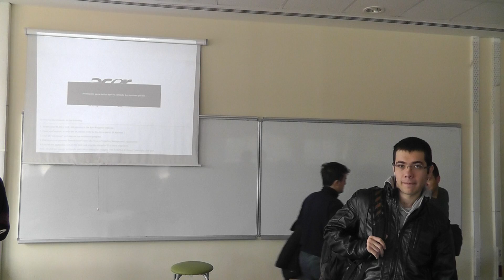CSE 222 Spring 2014 LEct 01 Feb 12 00013